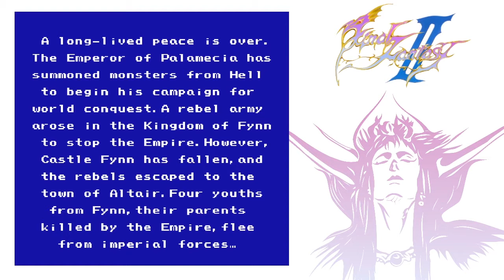【FINAL FANTASY II】 Kisah Anak Yatim Piatu & Pasukan Pemberontak - (1988, NES) Part 1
FINAL FANTASY II -  (1988, NES)

Selamat datang kembali dalam serial DiaryGame yang kini sudah memasuki Episode 3: FINAL FANTASY II - (1988, NES)!

Kali ini, gue akan melanjutkan kembali game dari serial franchise FINAL FANTASY, yaitu FINAL FANTASY II. Game ini dirilis kurang lebih satu tahun setelah game FINAL FANTASY di Jepang. Sejatinya, versi NES dari game ini tidak pernah dirilis dalam Bahasa Inggris. Sempat dibuat versi prototype (dan "leak" di internet) untuk rilis di barat, namun entah kenapa versi resminya tidak pernah diselesaikan. Versi resmi Bahasa Inggris dari game ini sendiri baru dirilis sekitar tahun 2000-an saat muncul di versi PlayStation dan GameBoy.

Namun, ada sekelompok grup yang super niat sekali untuk membuat "hack" game ini agar semua tulisan dalam game ini berubah menjadi full Bahasa Inggris. Kalau penasaran, mungkin bisa mencari kata kunci "ChaosRush" di google ya! xD

Sistem permainan yang cukup berbeda dari serial sebelumnya, membuat game ini memiliki keunikan tersendiri dibandingkan game-game FINAL FANTASY berikutnya. Seperti apa gameplay dari game ini? Ayo kita mainkan bersama!

LET'S CONTINUE OUR JOURNEY!